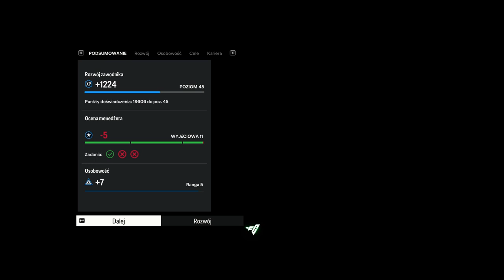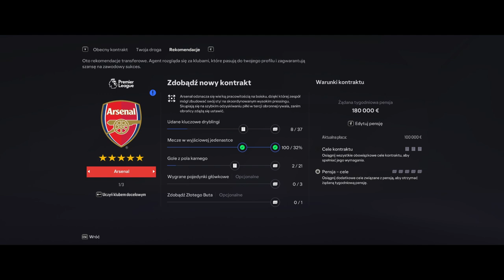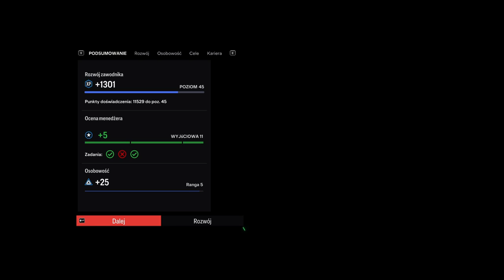Sezon ósmy Finałowy Nieznany Talent Kariera Aleksandra Nowaka #47⚽⚽🤔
Aleksander Nowak w FC Barcelonie: Marzenie czy Rzeczywistość?
Aleksander Nowak, młody i utalentowany piłkarz z Polski, od dziecka marzył o grze w jednym z największych klubów piłkarskich na świecie – FC Barcelonie. Jego talent był widoczny już od najmłodszych lat, a ciężka praca i determinacja doprowadziły go do momentu, kiedy zaczął przyciągać uwagę skautów z czołowych europejskich klubów.

 Początki Kariery
Aleksander rozpoczął swoją karierę w lokalnym klubie, gdzie szybko stał się gwiazdą młodzieżowej drużyny. Jego niesamowite umiejętności techniczne, szybkie nogi i nieprzeciętna inteligencja boiskowa przyciągnęły uwagę Śląska Wrocław, który zaprosił go do swojej akademii.
Marzenie Stało Się Rzeczywistością
Kilka lat później, FC Barcelona ogłosiła oficjalnie transfer Aleksandra Nowaka. Było to wielkie wydarzenie w świecie piłkarskim, szczególnie w Polsce, gdzie kibice z dumą obserwowali rozwój kariery swojego rodaka.

Aleksander Nowak w FC Barcelonie nie był już tylko marzeniem – stał się rzeczywistością. Wcąż  Młody Polak dołączył do grona piłkarzy, którzy mieli szansę zagrać na najwyższym poziomie, w jednym z najbardziej prestiżowych klubów świata. Jego historia stała się inspiracją dla wielu młodych piłkarzy, pokazując, że ciężka praca, talent i determinacja mogą prowadzić do spełnienia najśmielszych marzeń.⚽🏆⚽🏆🎇